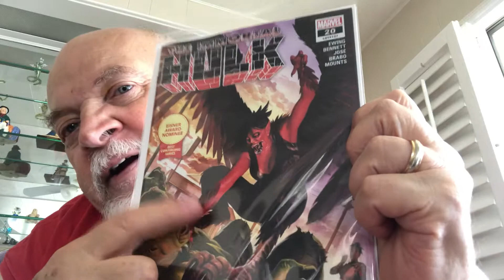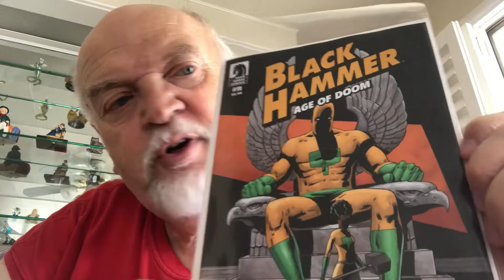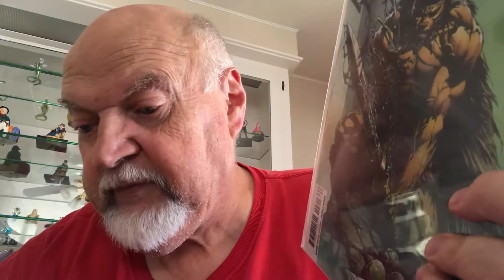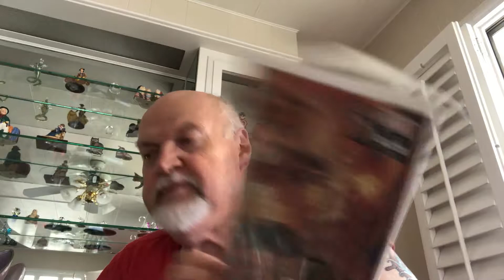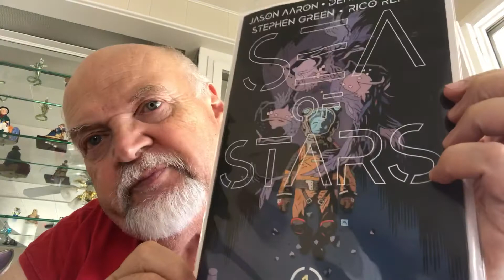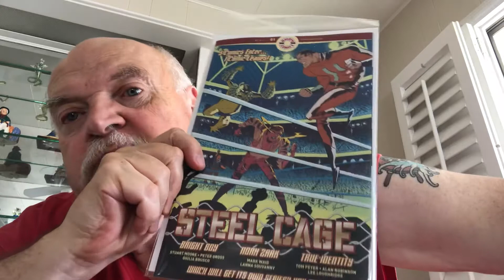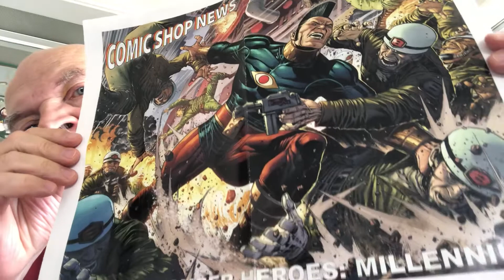My comic picks for 7/3/19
New Doom Patrol and Lois Lane among other stuff.